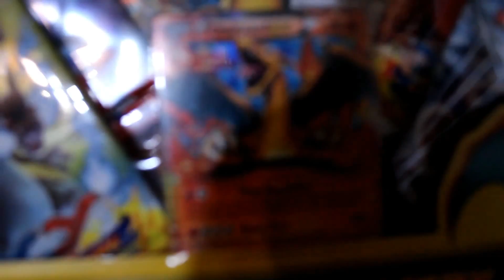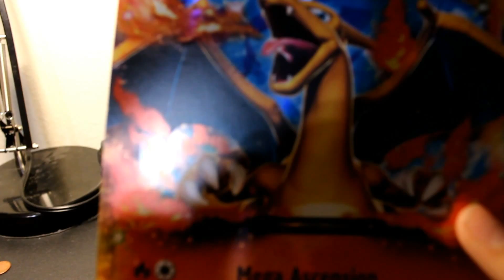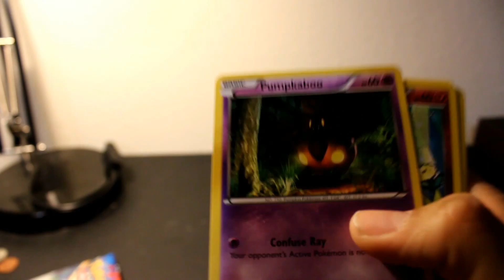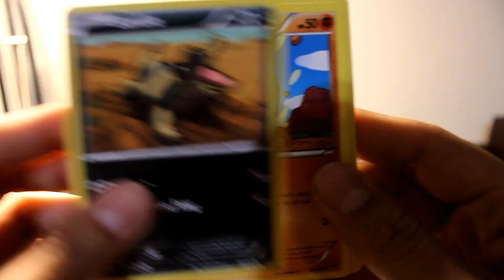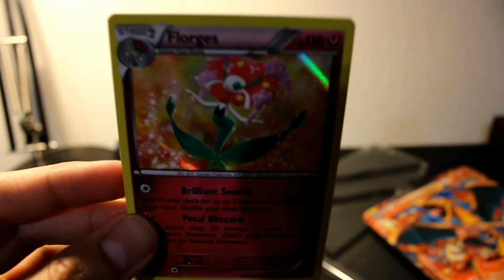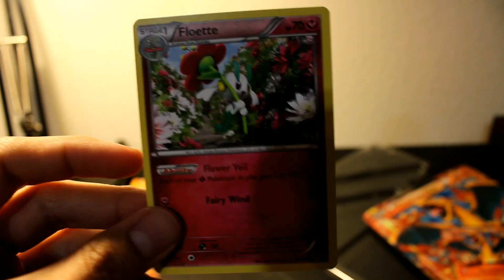Opening a Charizard EX Box - I'm back! ...I hope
Hey guys! It's been quite a while... Busy life at the moment; senior at my university, you know how it goes. It's been forever! 21 years now but still Pokemon is my thing! I've been playing the games while off youtube so still caught up. One thing I wasn't with were the cards. Stopped collecting at the end of the Pt series. Unlisted Leaf honestly got me hyped so I picked this up along with a Krookodile box. I'm way behind but I felt this nostalgia while opening these! Well...enjoy! :D